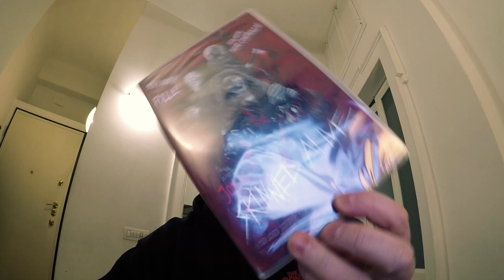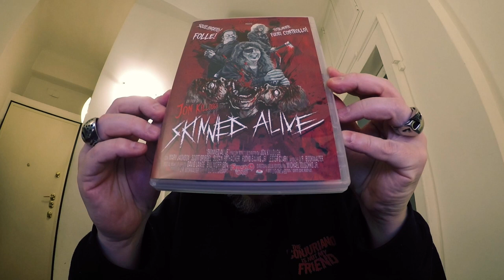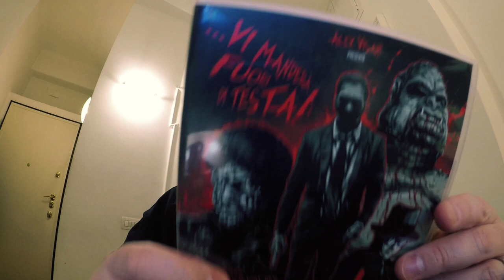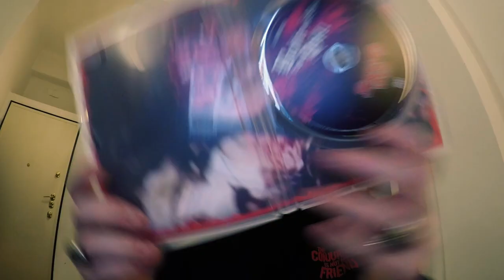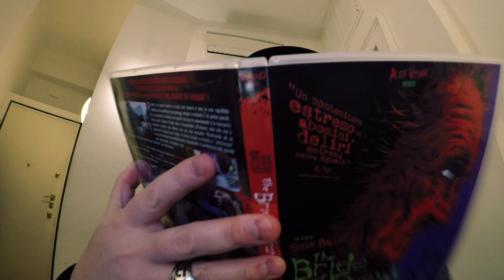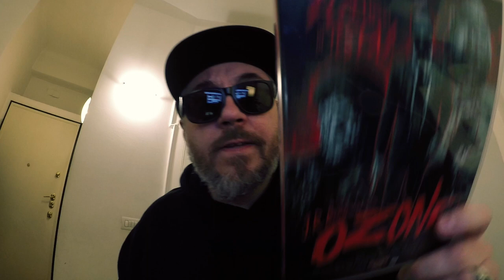Unboxing dei nuovi Spasmo Video!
The Bride of Frank
Back from Hell
Skinned Alive